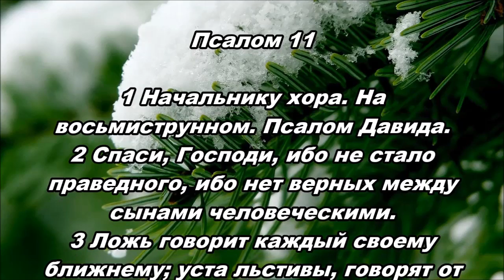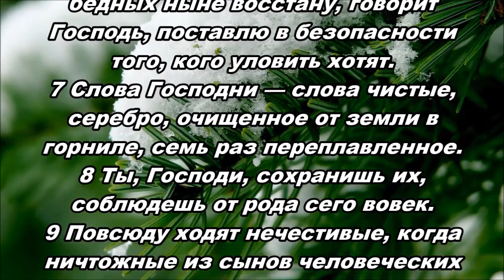Тихое время с Живой Жизнью: Псалом 11 (12112016)